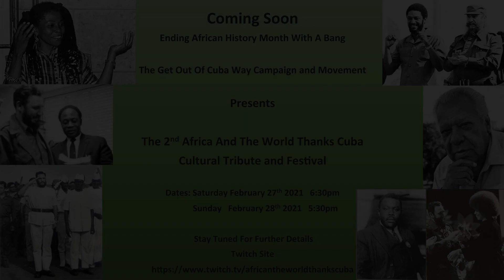USA, Get Out of Cuba's Way